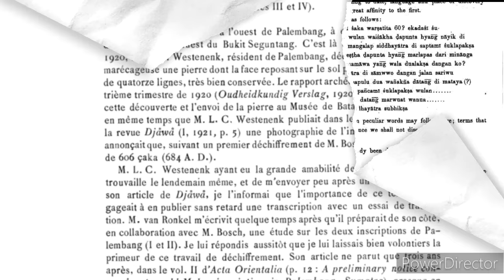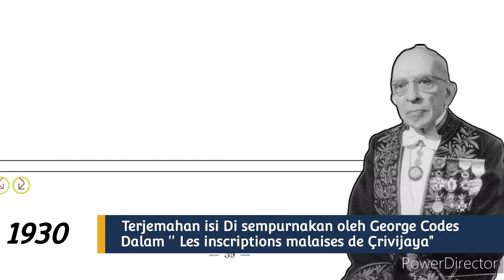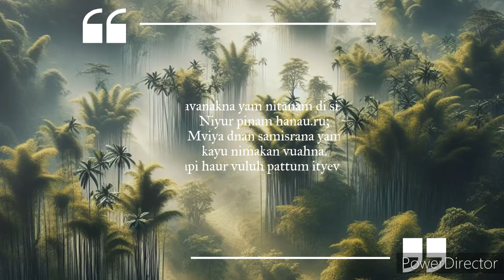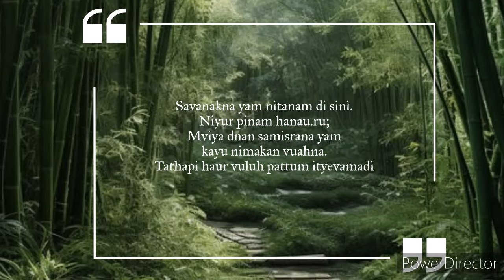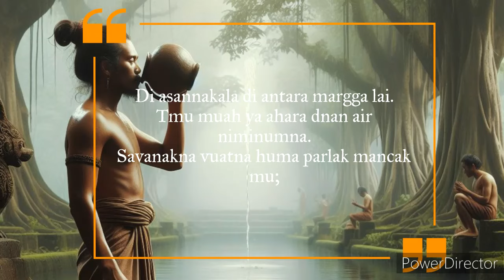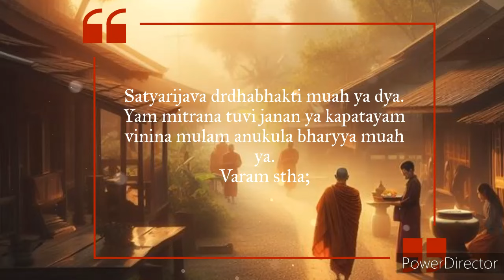SEJARAH KERAJAAN SRIWIJAYA . PROYEK PEMBANGUNAN TAMAN " SURGA " SRIKSETRA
sriwijaya, sejarah indonesia, kerajaan nusantara kuno
Prasasti
 Talang Tuwo pertama kali ditemukan oleh Alwi Lihan, seorang petani asal Dusun Meranjat, pada 17 November 1920 (Yenrizal, 2018). Ia menemukan sebuah bongkahan batu yang tidak biasa yang berbentuk menyerupai lempengan dan berisi tulisan-tulisan dengan huruf Pallawa dalam Bahasa Melayu Kuno yang tentu saja tidak dia pahami artinya. Lokasi pembuatan prasasti sudah berubah wujud menjadi sebuah talang. Wilayah bukit ini dikelilingi sebuah sungai, dan menjadi habitat bagi satwa khas sumatera seperti harimau sumatera (Panthera tigris sumatrae). Oleh Alwi Lihan, batu tersebut dibawa ke Bukit Siguntang dan diserahkan ke Resident Palembang, LC Westenenk, kala itu. Batu itulah yang kemudian disebut dengan Prasasti Talang Tuwo.